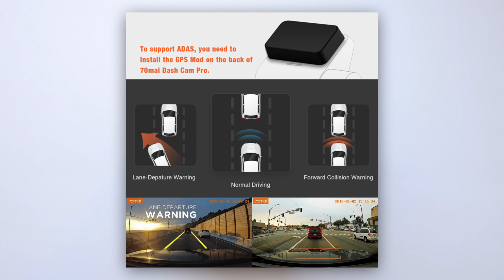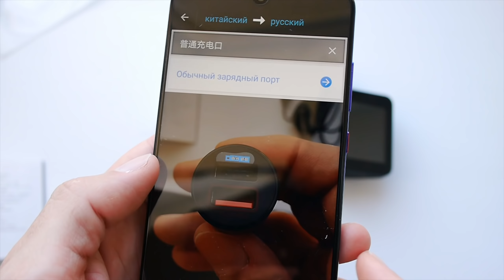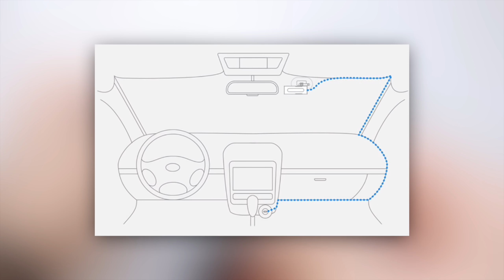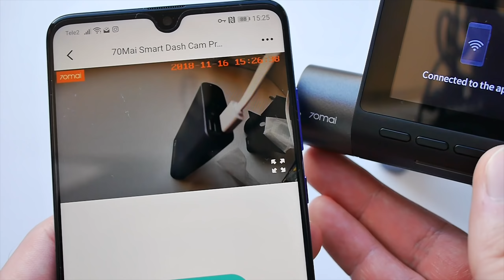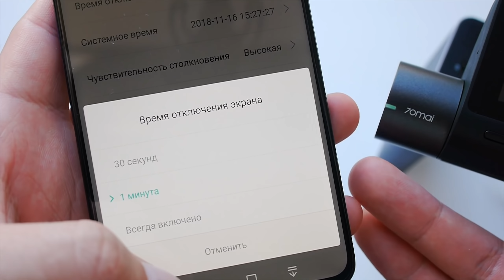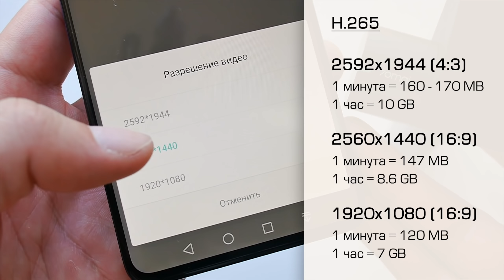Обзор видеорегистратора 70mai Dash Cam Pro (Sony IMX335, 5MP, Wi-Fi)